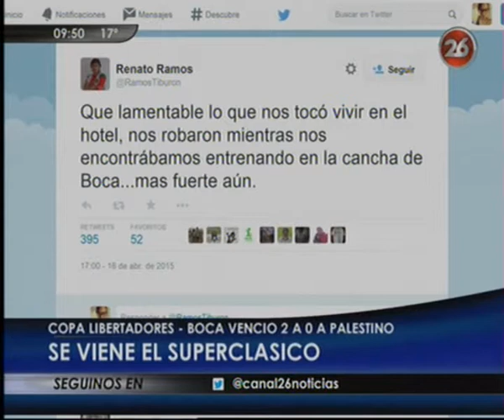Canal 26 -Habrá Superclásico en los octavos de final de la Copa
La próxima fase del certamen continental tendrá como plato fuerte el enfrentamiento entre River y Boca. El "Xeneize" se clasificó como primero de la tabla general, mientras que el "Millonario" tuvo que sufrir hasta el final para conseguir una plaza en un grupo que, a priori, era accesible.